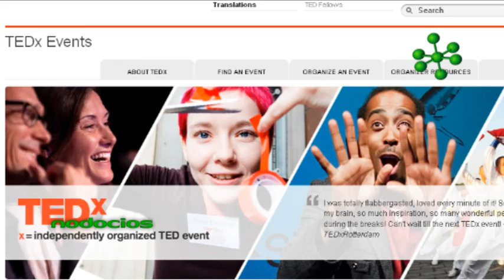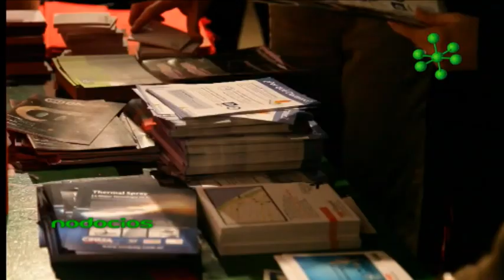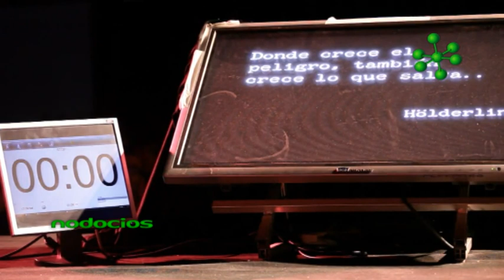OLFATO EN LA IDENTIDAD DE MARCA MARTIN BONADEO NODOCIOS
El Dr. Martín Bonadeo ha realizado su tesis doctoral bajo la premisa de investigar la relación entre los aromas y otros sentidos y su efecto en la identidad de una marca. El autor llama "odotipo" a una forma aromática estable que se inscribe como uno de los elementos de identificación para una marca que, junto con el logotipo, el isotipo y otros niveles de identificación, funciona como índice para reconocer una marca determinada.